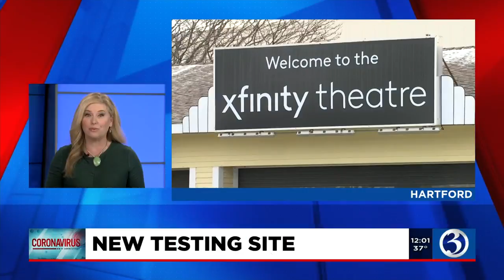Video: COVID testing site launched at Xfinity Theatre in Hartford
The Xfinity Theatre in Hartford is the latest COVID-19 testing site to launch.